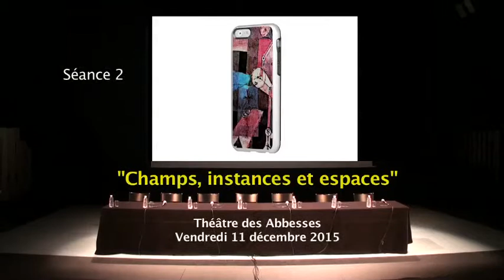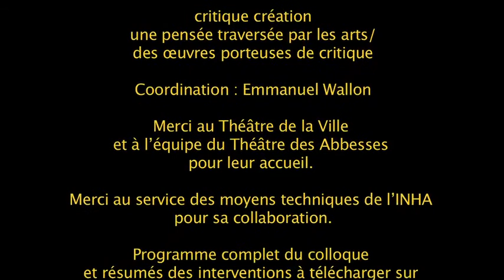Critique/Création 8 – Hervé Joubert-Laurencin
Critique/Création
Une pensée traversée par les arts/des œuvres porteuses de critique.

Colloque international
10, 11 et 12 décembre 2015 à Paris
Théâtre des Abbesses et Institut national d’histoire de l’art